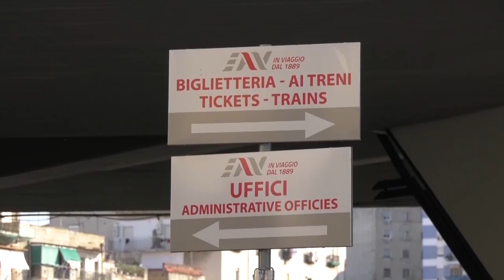Trasporti, " La peggiore ferrovia d'Italia". Maglia nera Circum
Il rapporto “Pendolaria” di Legambiente conferma Napoli in fondo alle classifiche per la qualità dei trasporti su ferro. Treni vecchi e continui guasti lungo la Circumvesuviana accrescono il divario col Nord